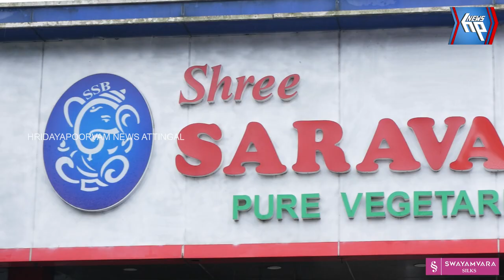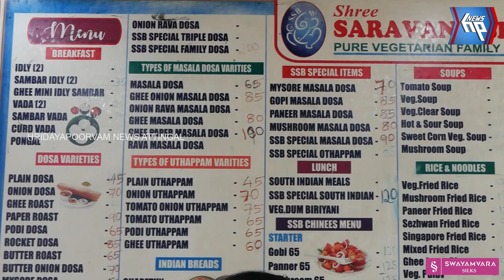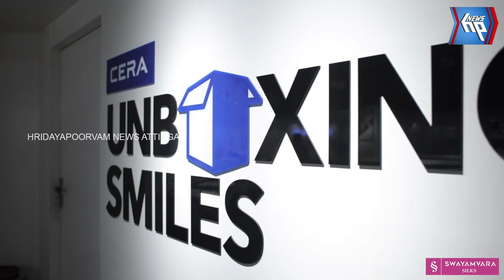ഇവിടത്തെ രുചി ഒരിക്കലെങ്കിലും അറിഞ്ഞവർ വീണ്ടും എത്തും: വെജിറ്റേറിയൻ വിഭവങ്ങളുടെ പറുദീസ